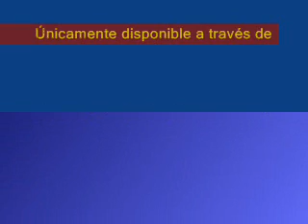Resumen sábado 15 de mayo 2010 - La Rinconada